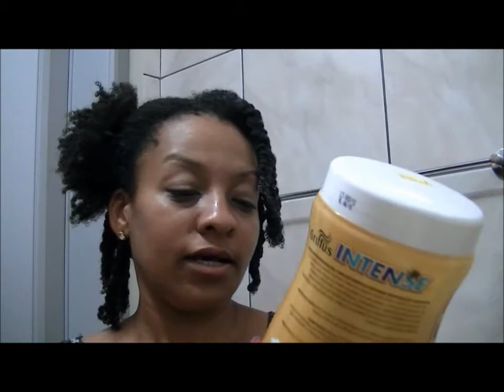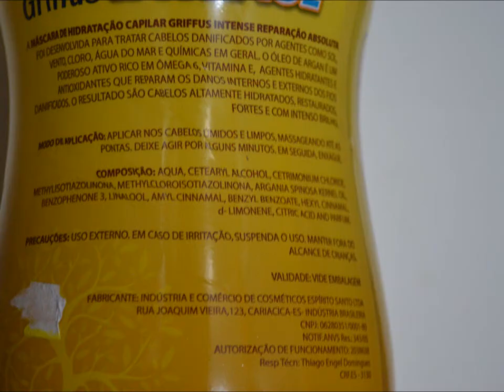Cabelo Afro: Mascara Griffus Argan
Máscara Griffus Intense Argan